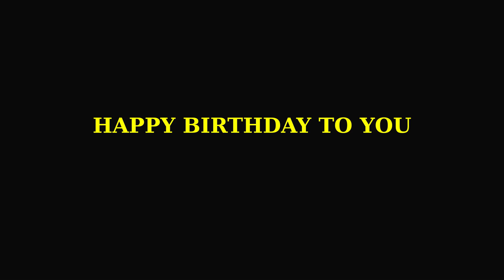Happy Birthday to you.